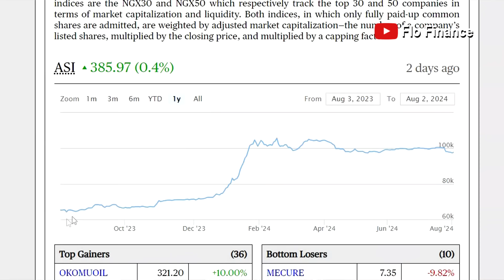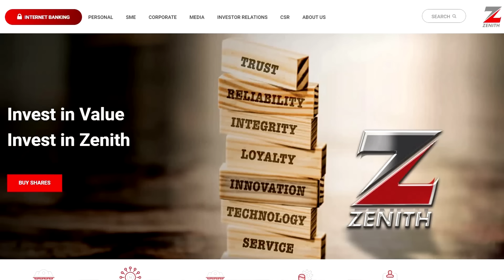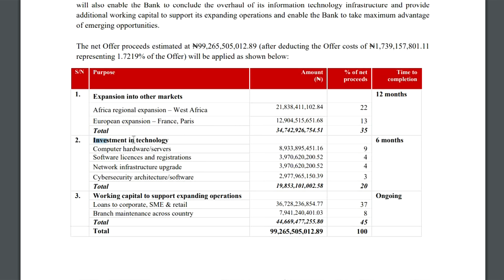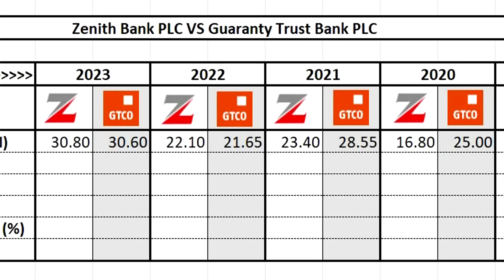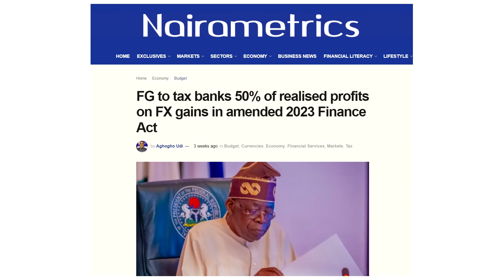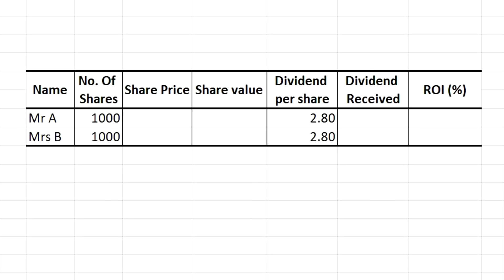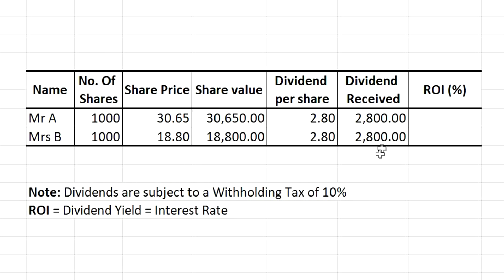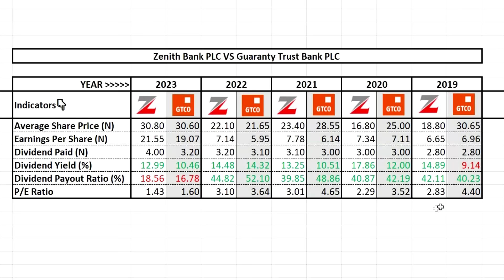Zenith Bank VS GTBank Public Offer Investment: Which Gives a Better ROI?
We continue with the analysis of Nigerian banks in this consolidation, public offer and right issue season. Today, it's Zenith bank versus GTBank